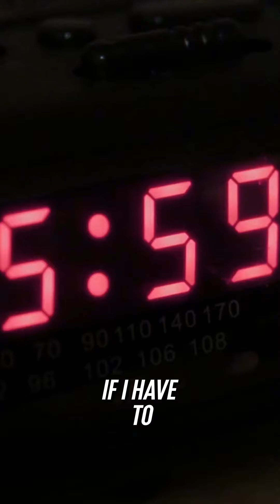Prepare work the WEEKEND in the WEEK